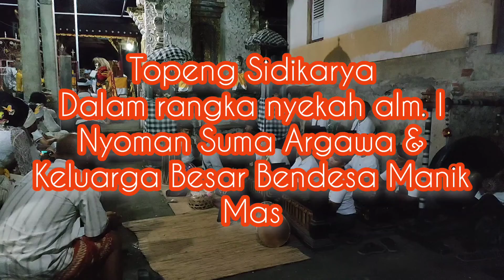Topeng Sidikarya dalam rangka nyekah alm I Nyoman Suma Argawa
semoga beliau menyatu dengan Tuhan Yang Maha Esa